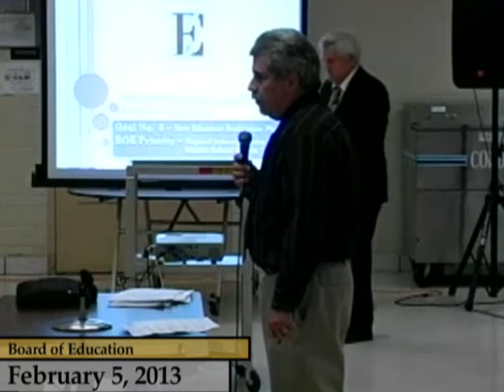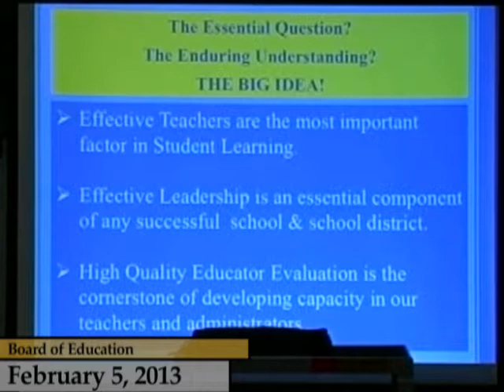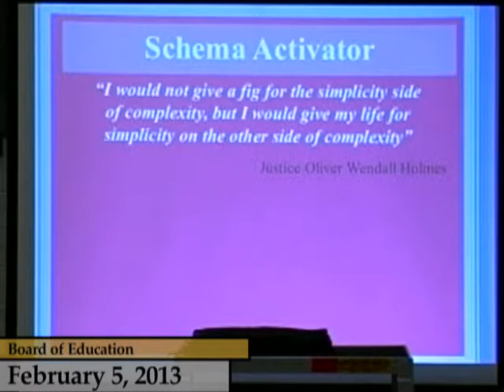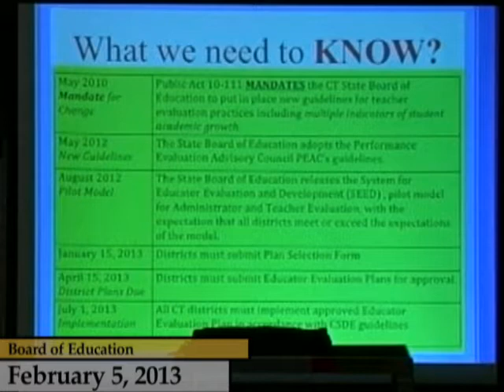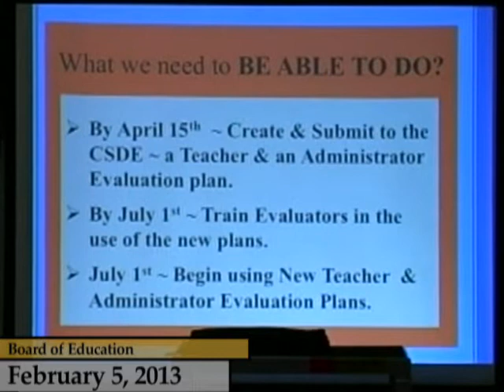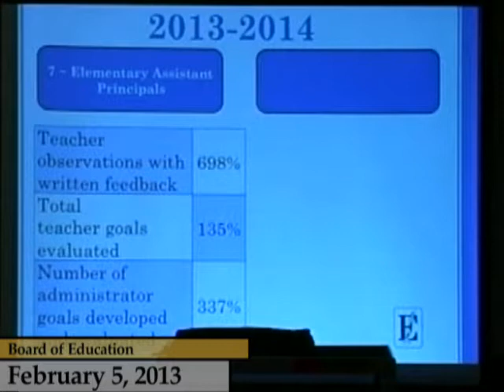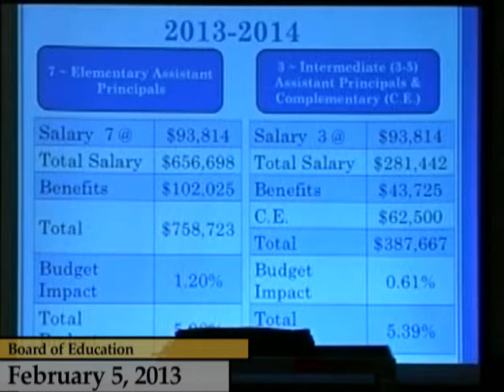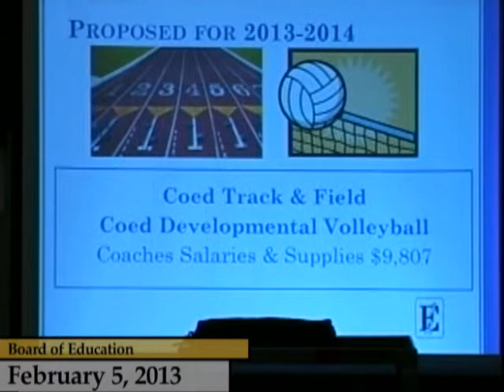Enfield, CT, USA - Board of Education - February 5, 2013